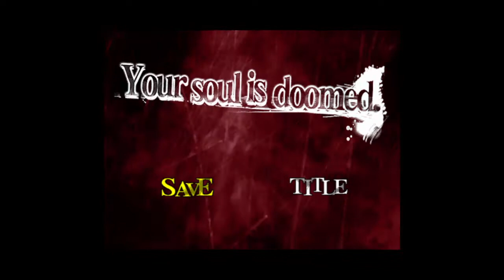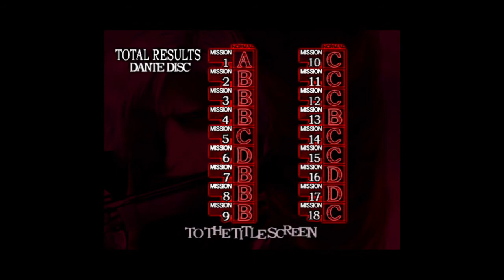Devil May Cry 2 speedrun part6 total time 2 hours